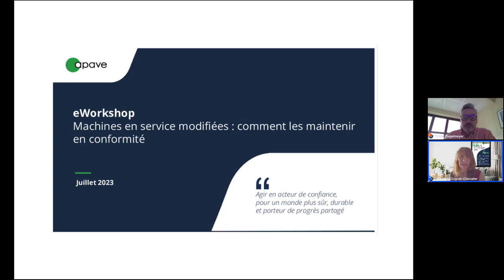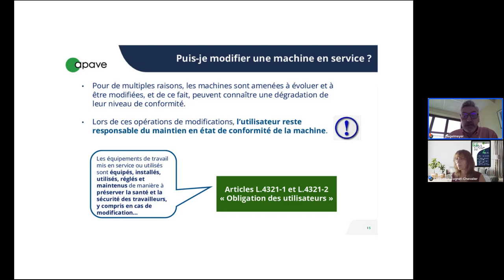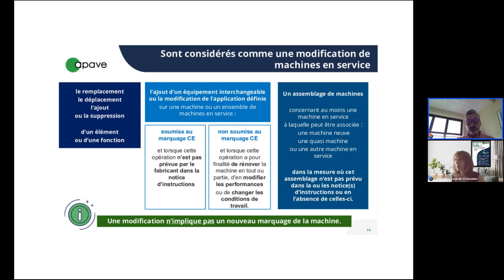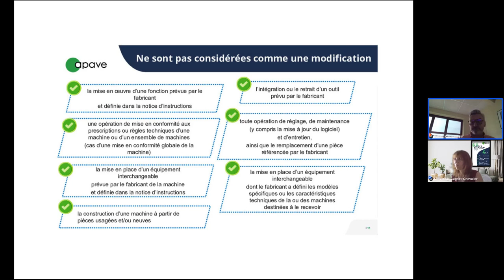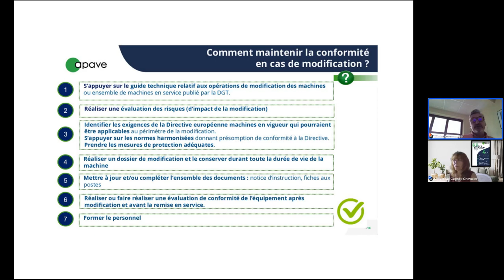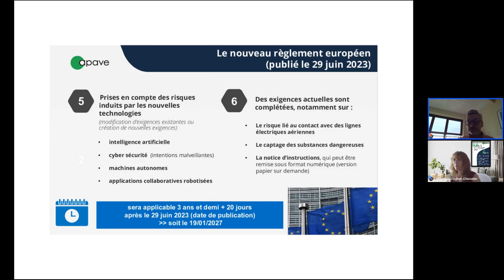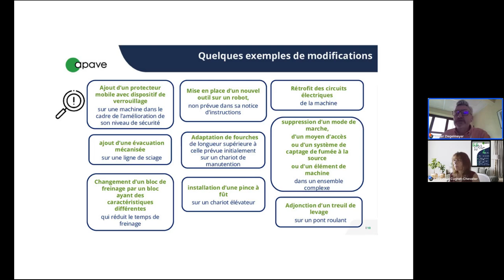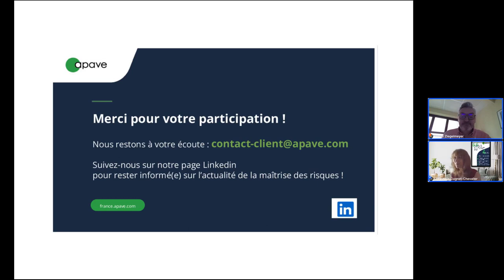replay eWorkshop - Machines en service modifiées : comment les maintenir en conformité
Revivez notre eWorkshop de Juillet 2023 sur le thème "Machines en service modifiées : comment les maintenir en conformité".